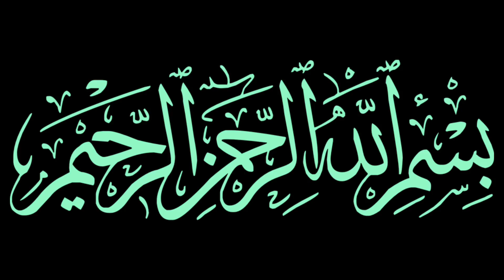औरत ने पति को कुएं में धक्का दे दिया || Aurat Ne Shohar Ko Kuwen Mein Phaink Diya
Assalamualaikum friends,

Share more.

Allah Hafiz .

Syed ali